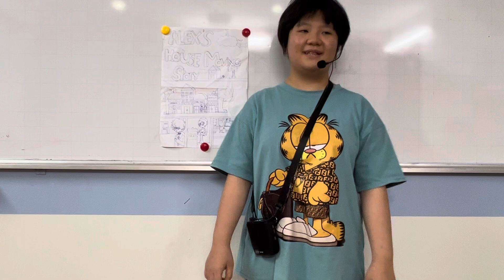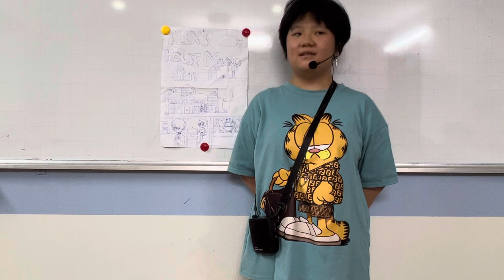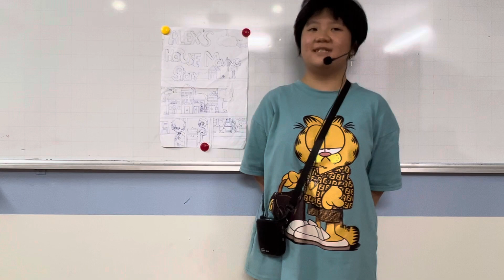CEC VQ2 | D3S | UNIT 3&4 | HÀ ANH